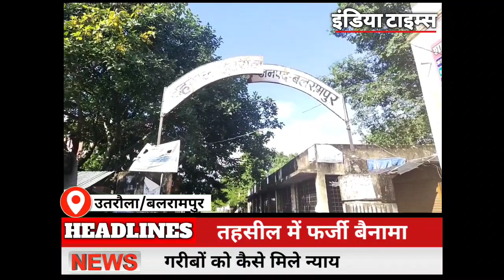Balrmpur UP: विधवा की जमीन पर फर्जी बैनामा। Utraula Tahsil के Sherganj Grunt का है मामला।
Balrmpur UP News

थाना रेहरा बाजार पर असहाय विधवा महिला ने प्रार्थना पत्र देकर लगाई न्याय की गुहार

 उतरौला तहसील अंतर्गत ग्राम सभा शेर गंज ग्रिंट में गरीब विधवा असहाय महिला की जमीन को फर्जी तरीके व जालसाजी करके बैनामा कर दिया गया जिसको लेकर प्रार्थिनी मोमिना बेगम पत्नी बकरीदी ने थाना रेहरा बाजार पर एक प्रार्थना  पत्र देकर न्याय की गुहार लगाई है प्रार्थिनी का दावा है  की प्रार्थिनी के गाटा संख्या 1070/1-0.690 हेक्टेयर में 1/2 अंश जिसकी चौहद्दी उत्तर संपर्क मार्ग दक्षिण हबीब की आराजी 1/2अंश पूरब चक पश्चिम बाग कब्रिस्तान की चौथी पर प्राथमिक चकबंदी के बाद से आज तक  कब्जा दावा चली आ रही है और प्रार्थिनी  उपरोक्त चौहद्दी के जाने दक्षिण हबीब पुत्र अजीमुल्ला का गाटा संख्या 1070 में एक बटा दो  अंश है जिस पर हबीब उपरोक्त चकबंदी के बाद से निरंतर काबिज व दाखिल रहकर कृषि कार्य करते चले आ रहे हैं। विपक्षी हबीब पुत्र अजीमुल्ला एक जालसाज व फ्रॉड किस्म का व्यक्ति है  जिन्होंने प्रार्थनी के साथ धोखाधड़ी व फ्राड करके वर्तनी के गाटा संख्या 1070मि०/0.0200 हेक्टेयर भूमि की चौहद्दी उत्तर संपर्क मार्ग दक्षिण आराजी मुकिर, पूरब आराजी मुकिर पश्चिम बकरीदी कि भूमि  दिखाकर फर्जी व कूट रचित तरीके से बटवारा मुकदमा उप जिला अधिकारी के न्यायालय में विचाराधीन रहते हुए प्रार्थिनी के साथ जालसाजी व फ्राड वा धोखाधड़ी करके प्रार्थिनी के उपरोक्त गाटा संख्या वा चौहद्दी की भूमि का बैनामा गाटा संख्या 1070मि०/0.0200 हेक्टेयर भूमि का लेखक अतुल कुमार श्रीवास्तव व गवाहान जमील पुत्र जलील अतिउल्लाह पुत्त हफीजुल्लाह हफीजुल्लाह ग्रामवासी के भास्कर के प्रार्थिनी की भूमि का बैनामा फर्जी व कूट रचित तरीके से प्रार्थिनी के विधवा व कमजोर होने का फायदा उठाकर हबीब पुत्र अजीमुल्लाह द्वारा जाफर पुत्र मोहम्मद अली शौकीन के पक्ष में दिनांक 20 फरवरी 2020 को निष्पादित कर दिया गया हैप्रार्थिनी को अफवाहन गांव में गांव उपरोक्त फर्जी व कूटरचित बैनामा की जानकारी हुई। तब प्रार्थिनी उपरोक्त व्यक्तियों के विरुद्ध मुकदमा दर्ज करने एवं दौरान मुकदमा उपरोक्त जमीन पर अवैध हस्ताक्षेप व विधि विरुद्ध तरीके से कब्जा करने के संबंध में प्रार्थना पत्र दिया है। इस प्रकार विपक्षीगण उपरोक्त द्वारा प्रार्थिनी के साथ धोखाधड़ी व फ्राड करके प्रार्थिनी के हक व हिस्से की भूमि का बैनामा निष्पादित किया गया है जो एक संज्ञाय अपराध है।